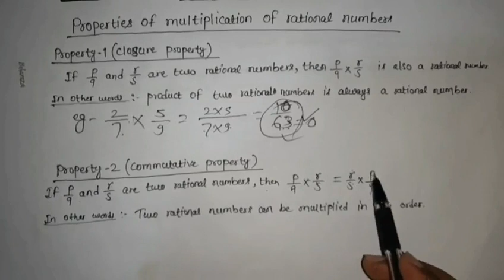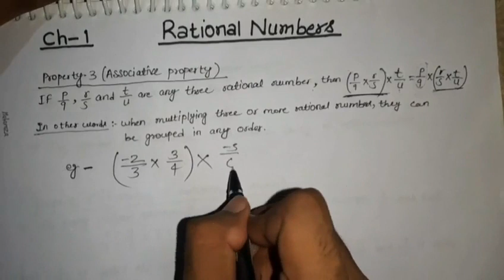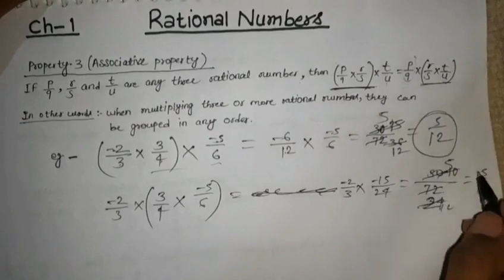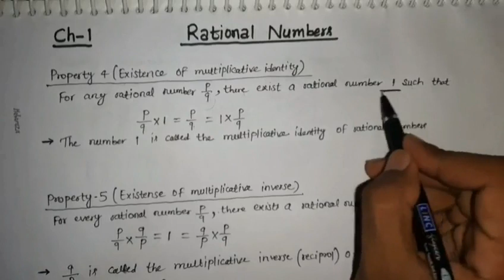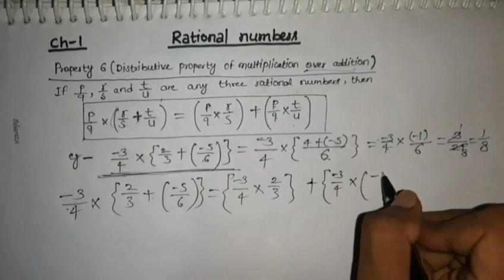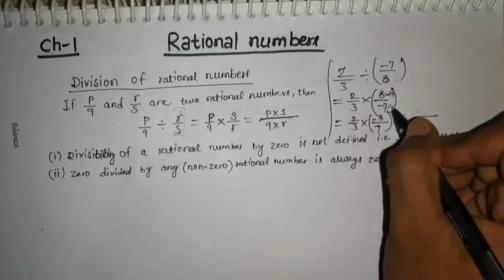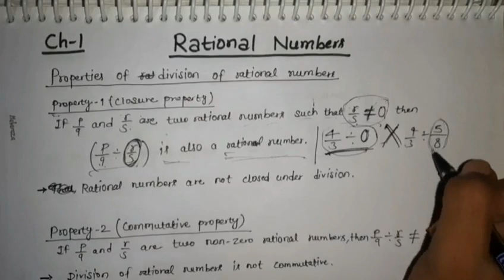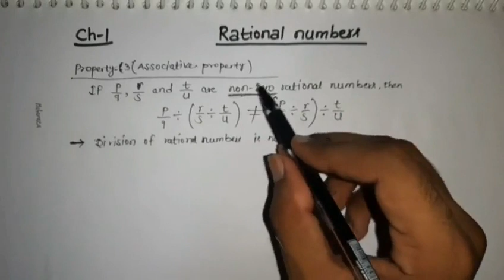Rational Numbers || Multiplication and division and their properties || Class 8 || Part 3 || NCERT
Rational Numbers
Part 3

Multiplication of rational numbers
Properties of multiplication of rational numbers
Division of rational numbers
Properties of division of rational numbers

Class 8
NCERT Chapter 1
CBSE Syllabus